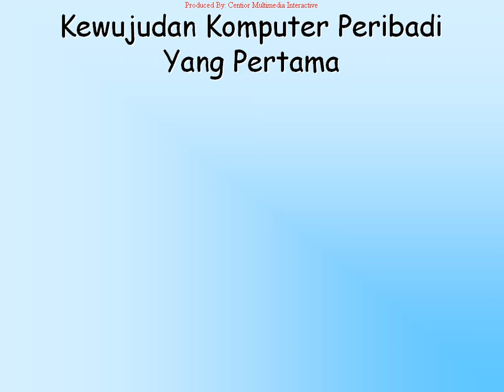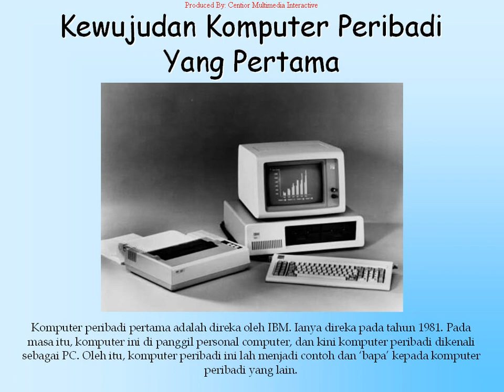Introduction to Computer 1-4 Kewujudan Komputer Peribadi Yang Pertama